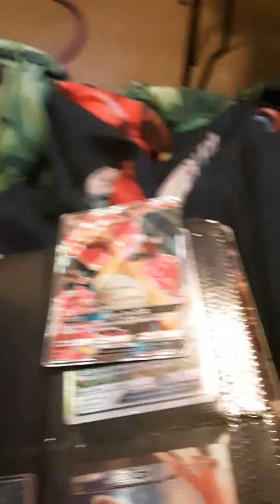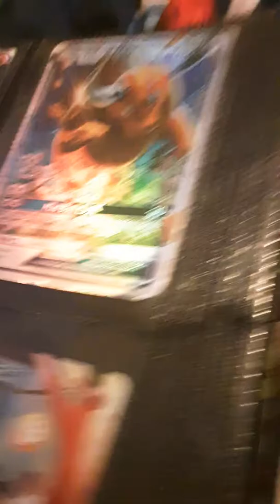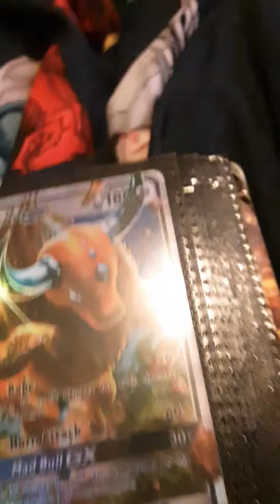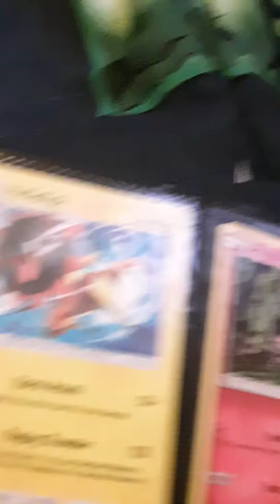MEGA POKÉMON UPDATE